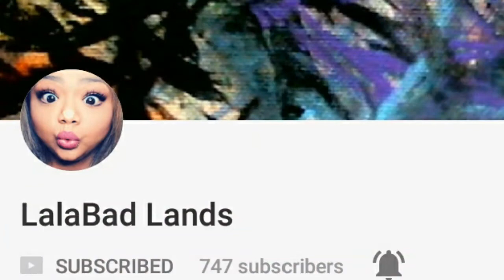Lala Bad Hand Challenge With *Lala bad lands*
Today in this video I'm doing the Lala Bad Hand Challenge which is a challenge My Wonderful  friend Lala started as a way to have fun but also be entered in a giveaway for doing it.
In this challenge you do your makeup with your less dominant hand and your other hand behind your back. Good luck

God Bless